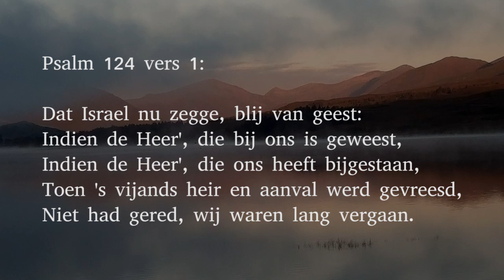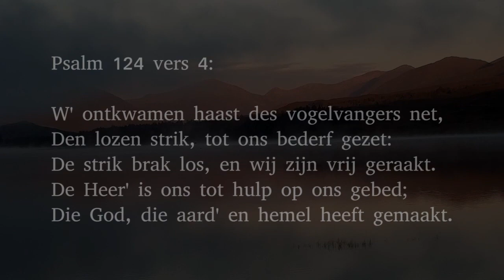Psalm 124 vers 1, 2 en 4 - Dat Israel nu zegge, blij van geest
Vers 1:

Dat Israel nu zegge, blij van geest:
Indien de Heer', die bij ons is geweest,
Indien de Heer', die ons heeft bijgestaan,
Toen 's vijands heir en aanval werd gevreesd,
Niet had gered, wij waren lang vergaan.

Vers 2:

Dan hadden zij ons levendig vernield;
Hun hete toorn had ons gewis ontzield;
Bedolven in een diepen jammervloed;
Dan had een stroom, dien niemand tegenhield,
Ons gans versmoord, had God het niet verhoed.

Vers 4:

W' ontkwamen haast des vogelvangers net,
Den lozen strik, tot ons bederf gezet:
De strik brak los, en wij zijn vrij geraakt.
De Heer' is ons tot hulp op ons gebed;
Die God, die aard' en hemel heeft gemaakt.